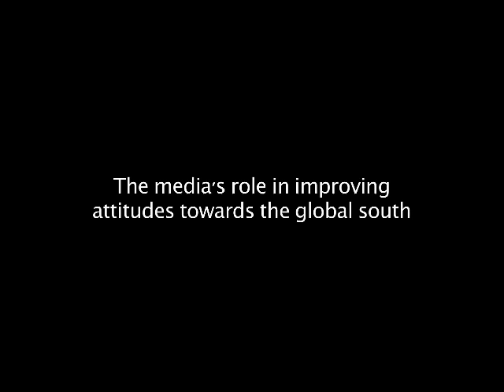Jon Snow interview, 'The UK media's portrayal of the Global South'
Jon Snow (Journalist and News Presenter) is interviewed on the subject, 'The UK media's portrayal of the Global South'.

The interview was commissioned by the Institute of Development Studies.